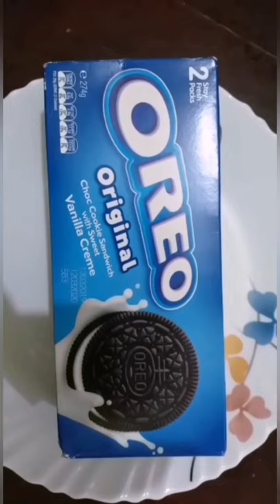Cake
This is a very tasty  and creamy birthday cake with oreo biscuits..no oven is needed for baking. Decorations are done without using nozzles and piping bag,scrapers..